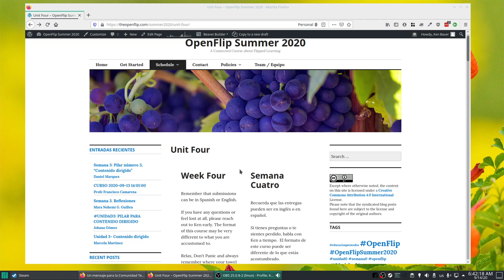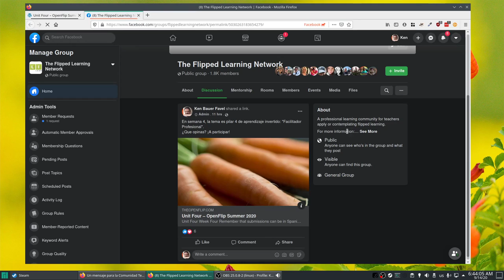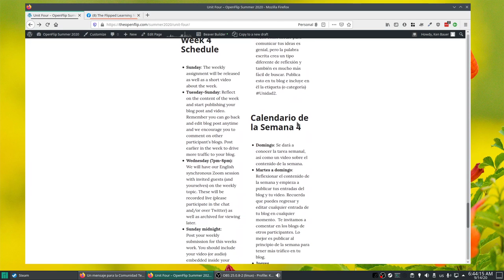OpenFlip verano 2020 Semana 4 Intro (español)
Cuarto pilar de Flip: Facilitador Profesional